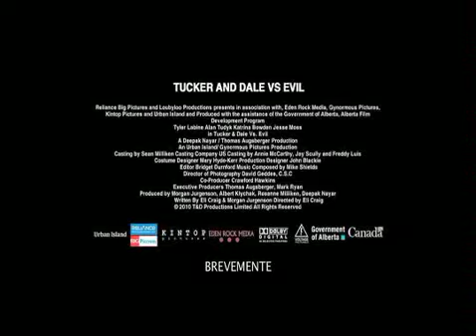Trailer TUCKER & DALE CONTRA O MAL PT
Data de estreia: 12 de Janeiro de 2012. Distribuidora: Lanterna de Pedra Filmes.

De Eli Craig, com Tyler Labine, Alan Tudyk.